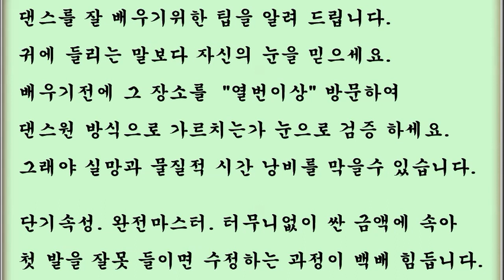사교댄스 사교춤 지루박 중급 배우기 D21 1 라이트 더블하프턴 01 더블 하프턴을 시작하며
2013 년, 12월, 개편과 동시에